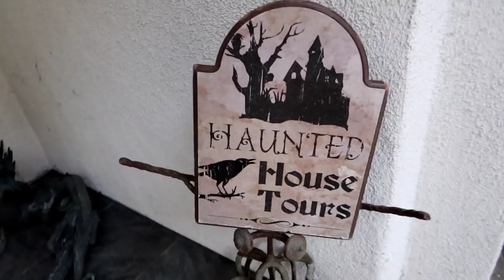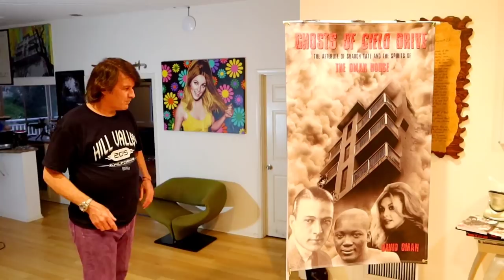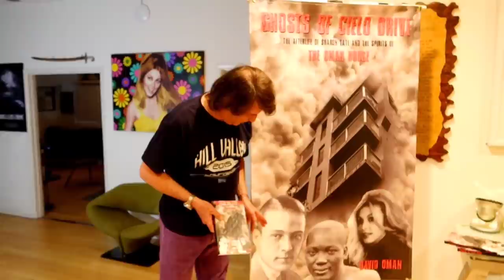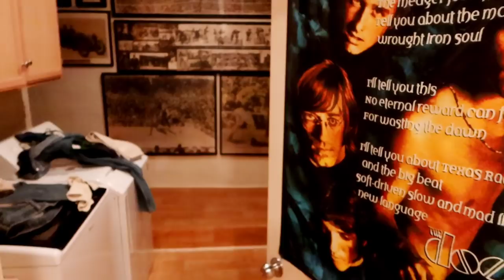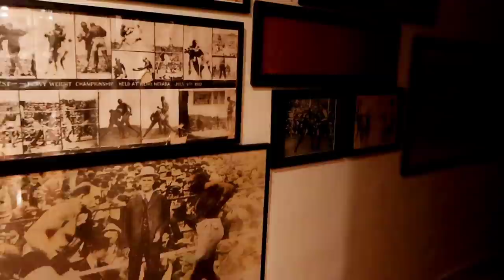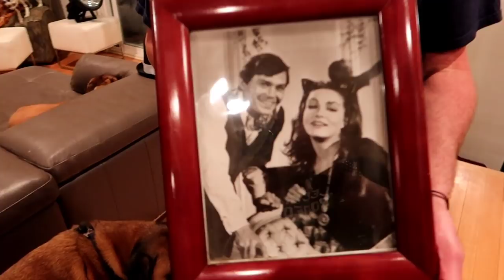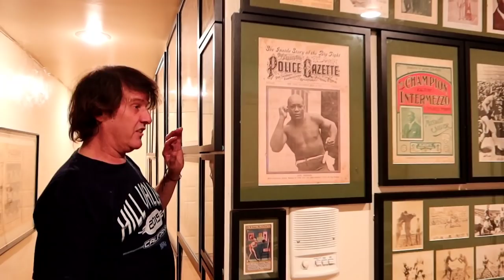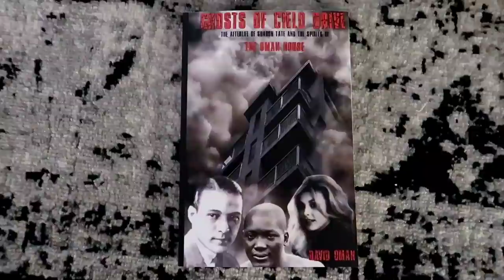A HAUNTING Night On Cielo Drive At OMAN House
1327 A HAUNTING Night On Cielo At OMAN House - Jordan The Lion Travel Vlog (7/4/20)